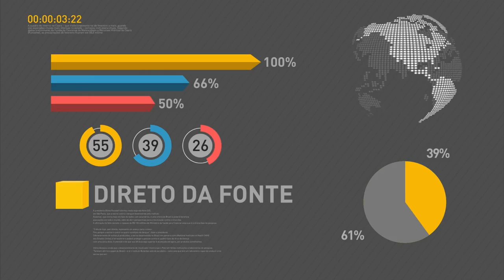Termina nesta quinta o prazo para aprovação de duas medidas provisórias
REPÓRTER NBR 16H - 08.09.16: Esta quinta-feira (8) é a data limite para que o Congresso Nacional aprove duas Medidas Provisórias (MP) consideradas importantes para o governo federal: a MP da reforma administrativa, que diminuiu o número de ministérios, e a MP que criou o Programa de Parcerias de Investimentos (PPI). E mais: a partir de 2018, o consumidor poderá optar pela tarifa branca, sistema de cobrança flexível de energia elétrica. Veja também: Brasil lidera quadro de medalhas dos Jogos Paralímpicos.